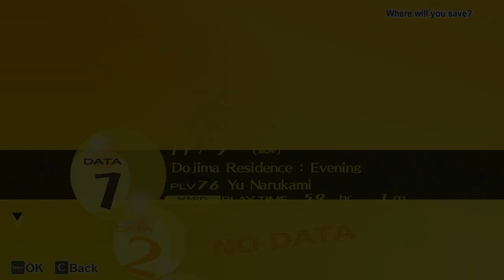Persona 4 Golden PC Heaven Boss Fight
"Persona 4 Golden" on the PC is a port of "Persona 4 Golden" on the PlayStation Vita. It is fully remastered and there are no majorly added story content.